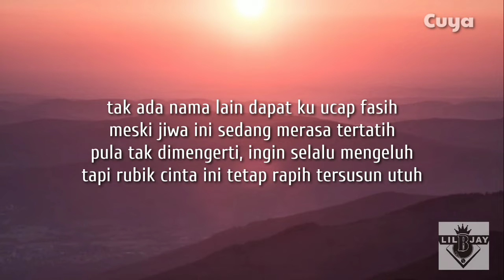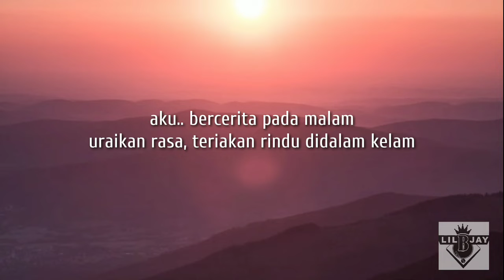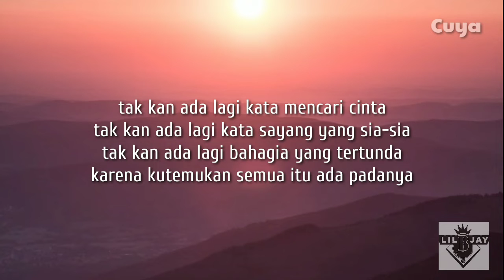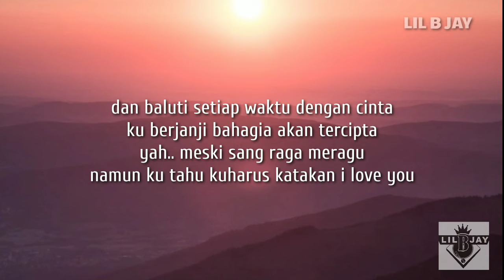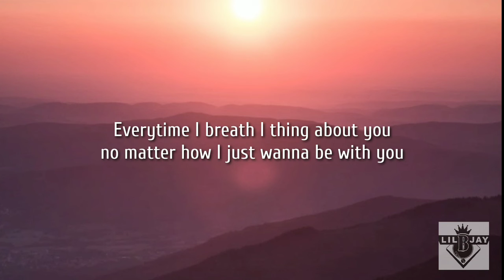GA_Ster ft LIL B JAY - I Love You ( Video Lirik )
Ig : @sandybjay || @tiancuya || @triztagus

Fb : Sandy B Jay || Tian Cuya Permana || Agus Sutrisno

Twitter : @sandybjay || @tianbatox || @triztaguss